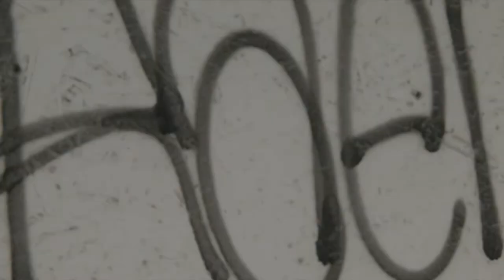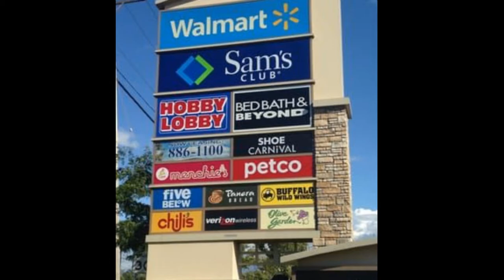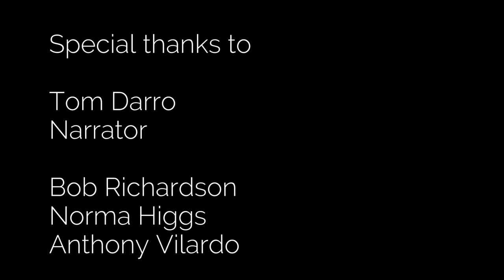The Dyster Legacy: Building a New Economic Foundation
A retrospective on Paul Dyster's 12 years as Mayor of Niagara Falls, New York (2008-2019), with a focus on his efforts to reverse the city's declining economic fortunes.